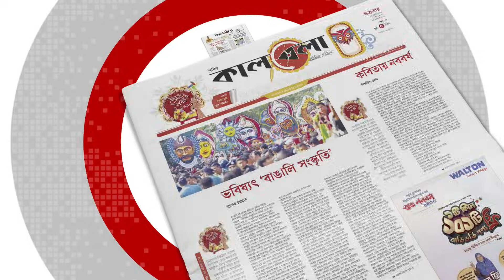দেশের দুর্নীতি নিয়ে পরিকল্পনামন্ত্রীর স্বীকারোক্তি | Corruption | Planning Minister | Kalbela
সারা দেশের সবখানে অনেক ক্ষেত্রে দুর্নীতির মাত্রা আগের তুলনায় বেড়েছে বলে মনে করেন পরিকল্পনামন্ত্রী এম এ মান্নান। রোববার জাতীয় সংসদে ‘বাংলাদেশ পাবলিক প্রকিউরমেন্ট অথরিটি বিল’ পাসের আলোচনায় বিরোধী দলের সংসদ সদস্যদের সমালোচনার জবাব দিতে গিয়ে দুর্নীতি বেড়ে যাওয়ার বিষয়টি স্বীকার করেন পরিকল্পনামন্ত্রী।